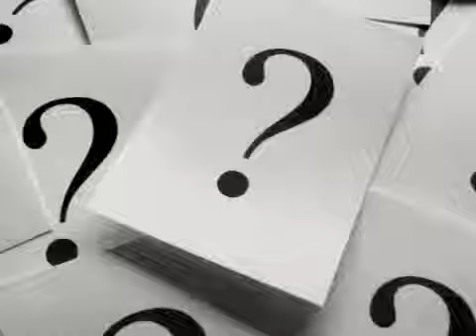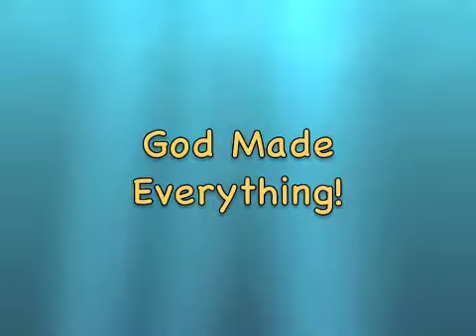God's Creation part1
Sarah and Elmer explore what God made on day 2
Bottom Line: God Made Everything